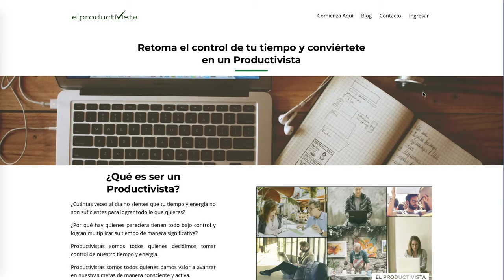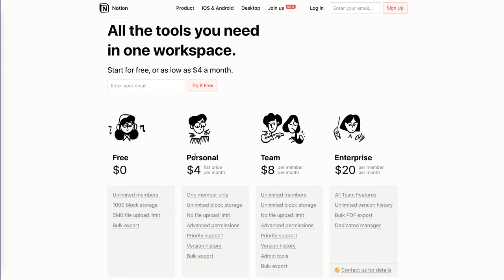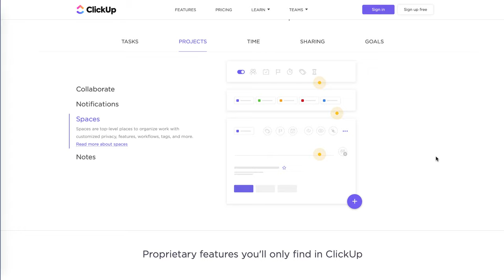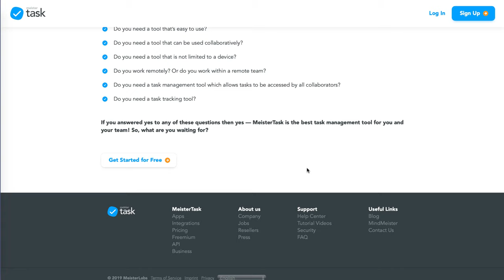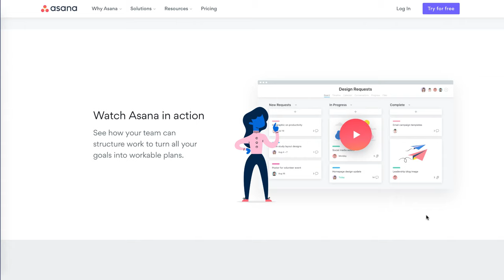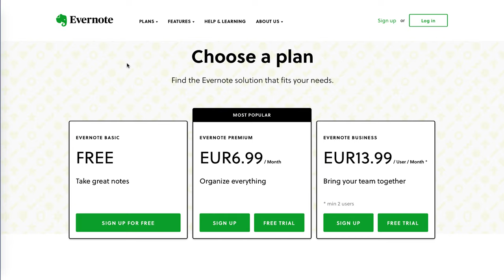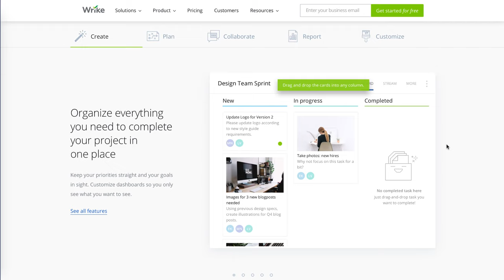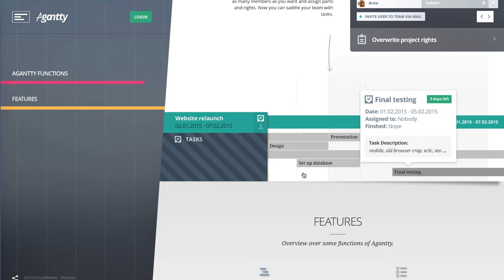Organiza tus proyectos gratis con estas 12 aplicaciones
Organizar proyectos con software gratuito es una pregunta que muchos me hacen. No solo aplicaciones que ofrezcan una versión freemium limitada, sino que permitan llevar una cantidad ilimitada de proyectos en su versión más básica.

Aquí revisamos 12 aplicaciones para organizar nuestros proyectos de manera gratuita incluyendo solo aquellas que nos permiten tener un número ilimitado de proyectos y acciones.

Las apps mencionadas son:

1. Notion
2. Trello
2. Clickup
4. MeisterTask
5. KanbanFlow
6. Freedcamp
7. Asana
8. Evernote
9. Bitrix24
10. Wrike
11. Podio
12. Agantty

¿Tienes alguna que quieras agregar?
¿Utilizas alguna de las mencionadas?

Cuéntame en los comentarios que te parece y si quieres que revisemos alguna de ellas en profundidad.